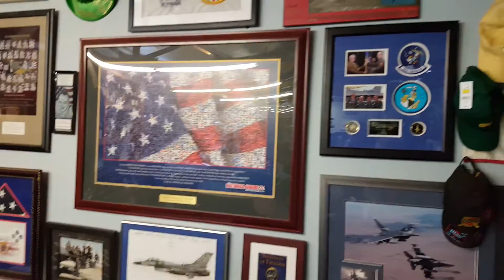Fumar Cigars Non Smoking Venue Military Tribute Room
Tribute to the troops Non smoking venue for gatherings and tastings and meetings